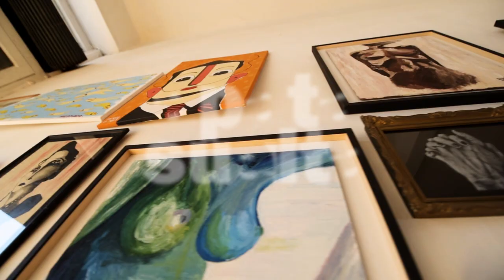"Fuego" / Óleo / SAS #11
Tema : "Fuego "
Voz y Guitarra  :Sofia Alvez
Bajo : Yasmina Jolochin
Guitarra : Felipe Gómez
Cajón y coros : Sol Mansilla
Teclado : Juan Geronés

Producción: Hernán Cabral y Lucas Beathyate
Cámaras: Joaquín González y Nicolás Pezzino
Sonido: Irene Aguerre
Edición: Ailén Cabrera y Joaquín González

*agradecimientos:

Anormal-estudio Cerrito 734  ig: @estudioanormal
Diego Cotelo
Mariela Guadalupe

Producción gral:
Álvaro  González Novoa

Sesiones Apata Suelta 2018